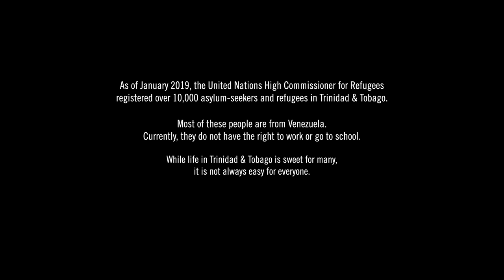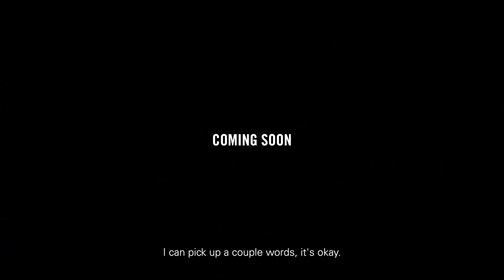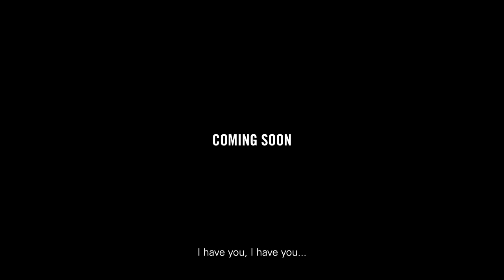Lifted (Levantado) - Trailer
Trinidad & Tobago is home to over 7,000 asylum-seekers and refugees—including parents who have fled to protect themselves and their children. Set against frank conversation about diversity, Lifted follows the highs and lows experienced by a refugee family as they journey through Port-of-Spain, and encounter a group of Moko Jumbies (stiltwalkers). Lifted is written and directed by award-winning filmmaker Miquel Galofré, produced by the United Nations High Commissioner for Refugees and T&T Rocks, and features interviews with Sticks in De Yard/1000Mokos.

WRITTEN & DIRECTED BY MIQUEL GALOFRÉ
PRODUCED BY T&T ROCKS
PRODUCTION MANAGER - THE UNITED NATIONS HIGH COMMISSIONER FOR REFUGEES
LINE PRODUCER - KEVIN HARTNETT
ASSOCIATE PRODUCER - JULIETTE McCAWLEY
PRODUCTION ASSISTANT - VANNA GIROD
INTERVIEWEES - CARLOS & FAMILY, KRISTON CHEN, DAMIR SHORAB ALI & MEKHAI WEEKES
WITH JADA FOURNILLIER
DIRECTOR OF PHOTOGRAPHY - MIQUEL GALOFRÉ
SOUND RECORDISTS - KASI FOSTER & NICHOLAS MEAH
EDITING - MIQUEL GALOFRÉ
SOUND MIX - KERRON LEMESSY
SUBTITLES - TERRY PERRY
MUSIC
'WALK ON BEAUTY' BY 3CANAL
WRITTEN BY WENDELL MANWARREN, ROGER ROBERTS & STANTON KEWLEY
RECORDED, MIXED & MASTERED BY LAZABEAM
PRODUCED BY JAYRON RAWKUS REMY
'SOFT PIANO' BY POL DUNYÓ
'SHAPE' BY FIREFLY MUSIC
'BUSHMAN' BY POL DUNYÓ
SPECIAL THANKS
KRISTON CHEN
STUDENTS AND TRAINERS AT STICKS IN DE YARD /
THE FOURNILLIER FAMILY
SKYE HERNANDEZ
MANAGEMENT AT ALICE YARD
KEVIN BROWNE
DAWN CUMBERBATCH
FILMED ON LOCATION AT ALICE YARD & SIEGERT SQUARE, PORT OF SPAIN, TRINIDAD & TOBAGO